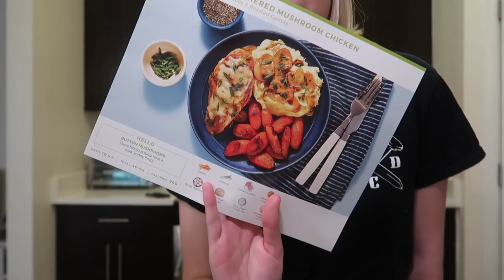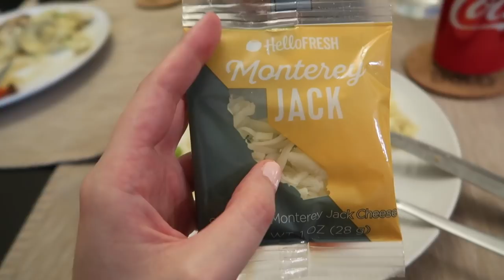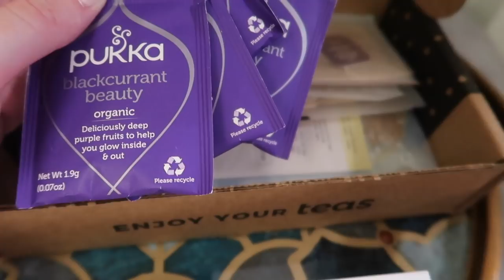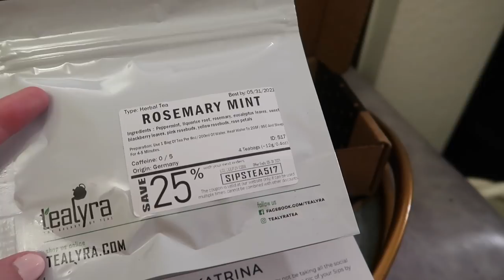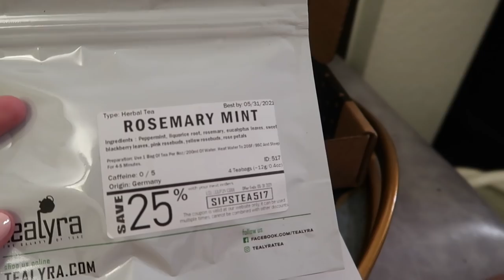My First Vlog!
SIPS BY starts at 13:37

VARIETY FUN starts at 20:55